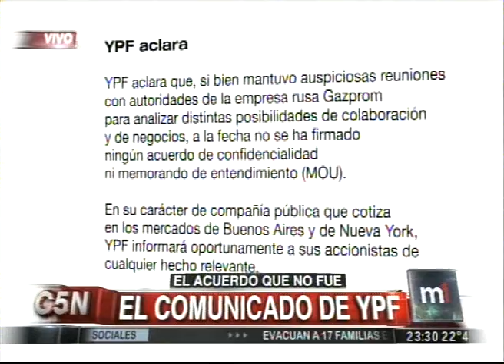C5N - MINUTO UNO: EL BLOOPER DE DEBORA GIORGI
El multimillonario acuerdo que no fue entre YPF y una de las petroleras más importantes del mundo.